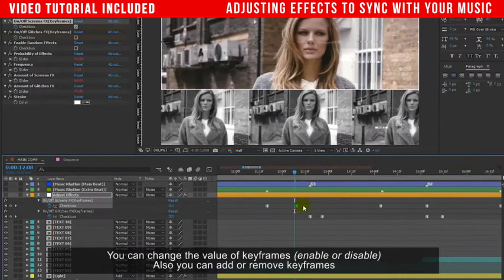Urban Style / Hip-Hop Upbeat / Slideshow ( After Effects Project ) ★ AE Templates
Main Features:

- Automatic generation of effects
- Quick and flexible settings for control.
- The template has a modular structure, so you can easily adjust the duration.
- You can adjust color, scratches and quickly turn off transitions.
- Video files are not included in the project.